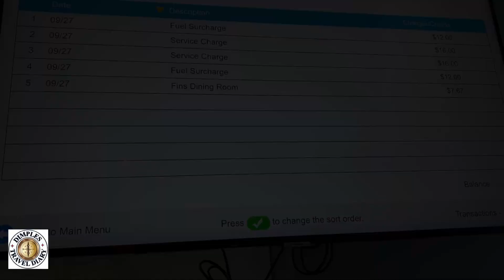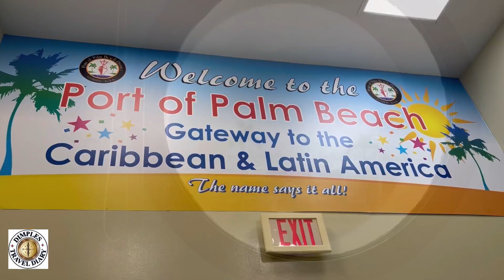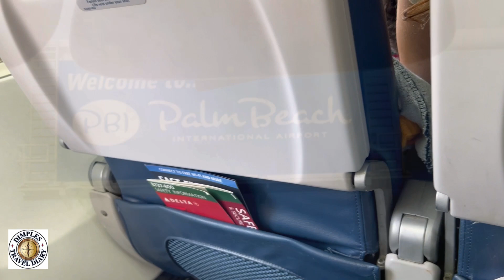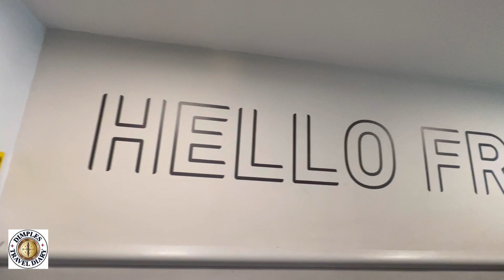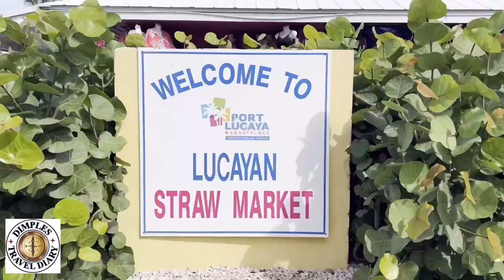Margaritavilleatsea Paradise 2023: DAY 5 - Disembark & Delta Flight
It’s our last day on board the Margaritaville at Sea Paradise and an end to this new experience. I hope you have enjoyed this series and I was able to share some information that will help you!

This was a new experience that I really enjoyed.

If you’re ready for blue water, palm tree packed with coconut, crashing water on the beach, then let’s go!!

As always, I hope you enjoy this vlog and a Big Thank You for your support ❤️ and for watching this channel.

ABOUT ME:
Hi Travelers!! After years of traveling, I recently started vlogging my travels! Finally! I Travel by Land and Sea, in the USA, EUROPE & CARIBBEAN. All vlogs are filmed and edited on my iPhone 13 Pro Max.

Buckle up and come along with me. Let’s see the world together!

Musician: @iksonmusic